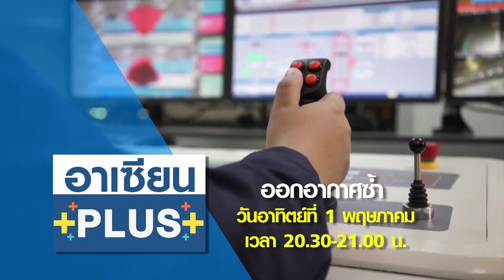Promo |รายการ อาเซียนพลัส | จันทร์ที่ 2 พ.ค. 2565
อาเซียนพลัส สัปดาห์นี้

เจาะการลงทุนเมียนมาตลอดปี 2564 เงินลงทุนต่างประเทศไหลเข้าท่วม
จีน สิงคโปร์ ไทย ลงทุนมากสุดไม่เปลี่ยนแปลง

ติดตามรายละเอียด ในอาเซียนพลัส
ทุกวันจันทร์ที่ 2 พฤษภาคม
และออกอากาศซ้ำ
วันอาทิตย์ที่ 8 พฤษภาคม